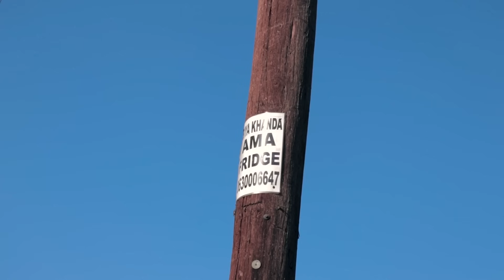Lokshin Life _Strange visit (Episode 7)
The 7th episode of the series called Lokshin Life with @BabuNgwenya